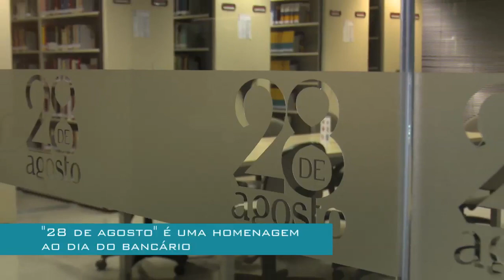Faculdade 28 de agosto disponibiliza 100 bolsas de 50% para categoria